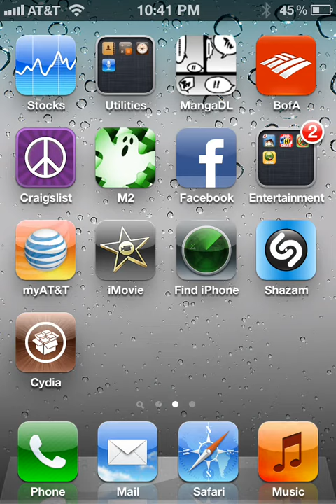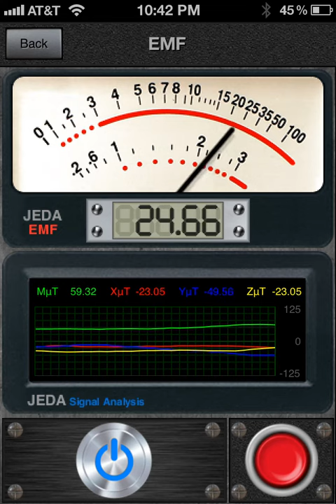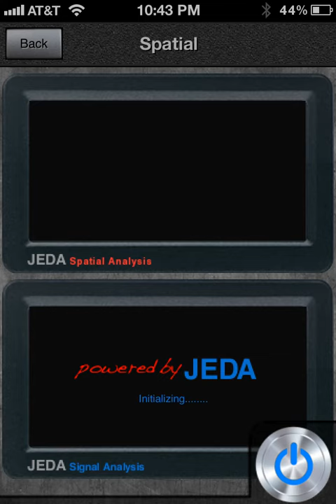App review Ghost Hunter for iPhone iPad iPod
Simple review on the features for ghost hunter app M2